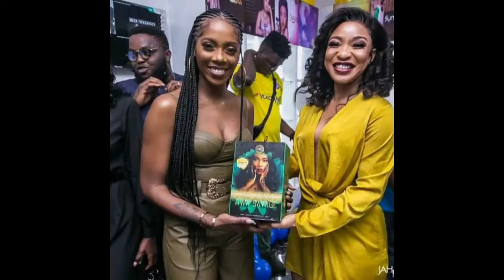Bbnaija 2020: Prince and Tolanibaj Exp0sed After This Was Captured Live On National TV